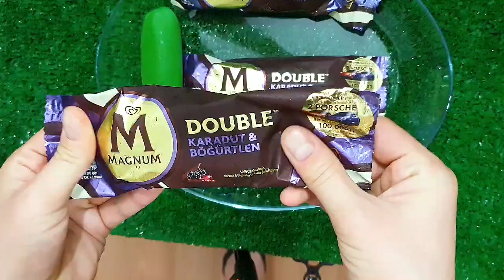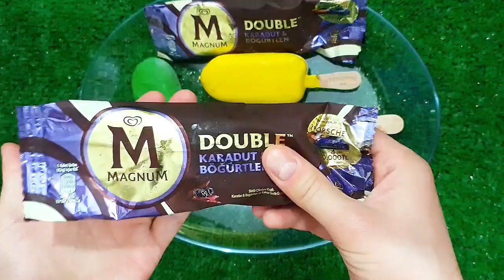Rafadan Tayfa, Çizgi Film, Trt Çocuk, ibi ve tosi,Doru, Maşa ile Koca Ayl, Kafa Değiştirme ice cream